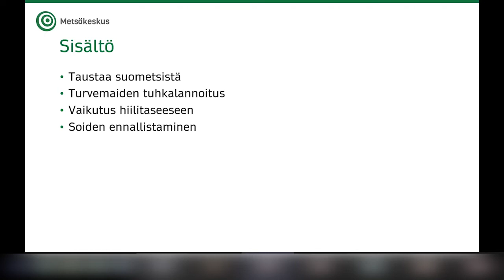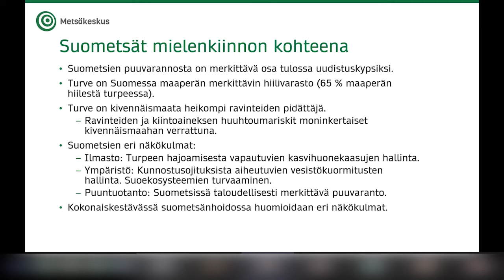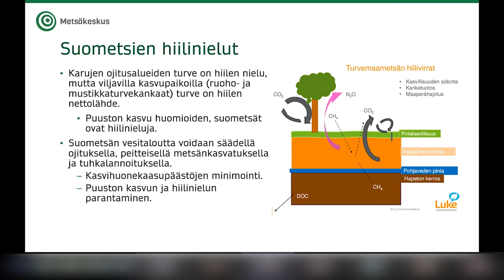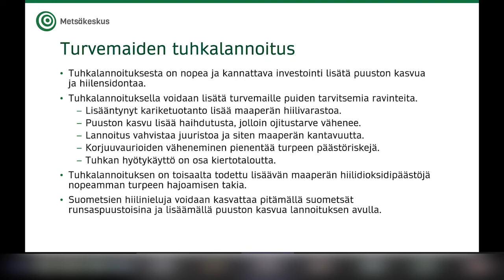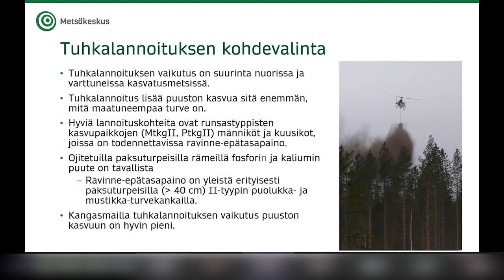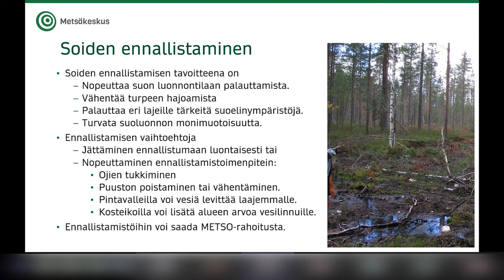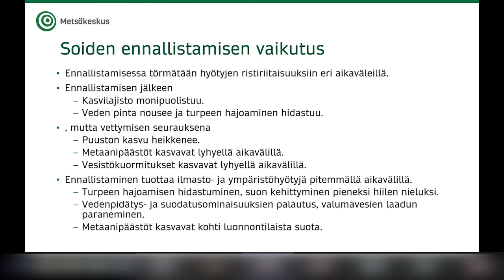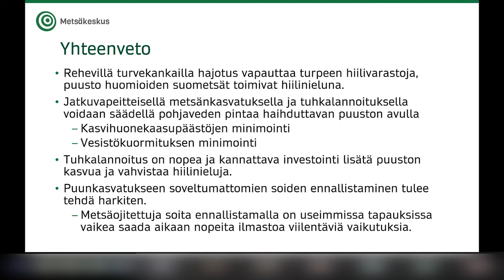Metsänomistajan iltakahvit – Suometsän puuston kasvun edellytykset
Tallenne tilaisuudesta 8.2.2022 Metsänomistajan iltakahvit verkossa – Suometsän puuston kasvun edellytykset. Tilaisuuden järjesti Laatuloikka luonnonhoitoon Pohjois-Savossa -hanke.